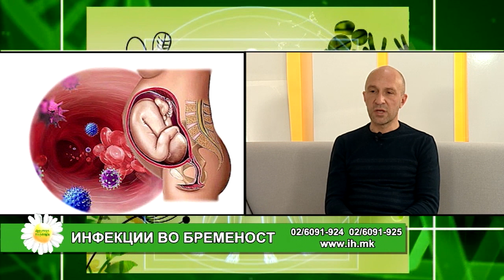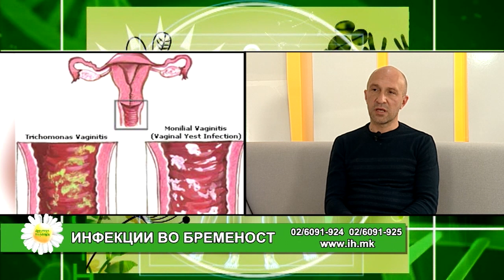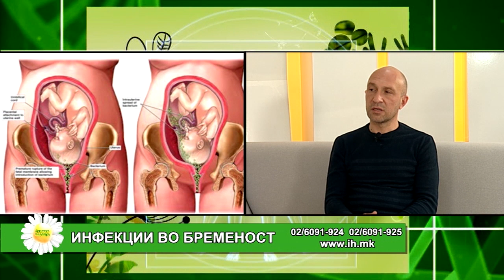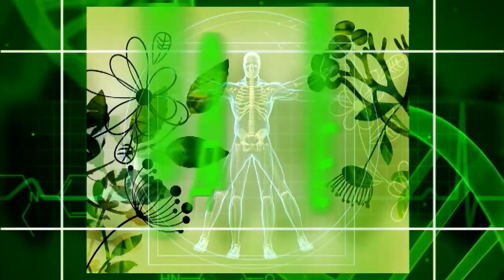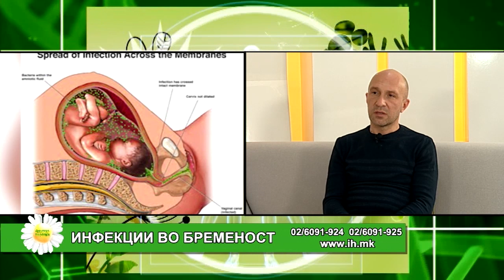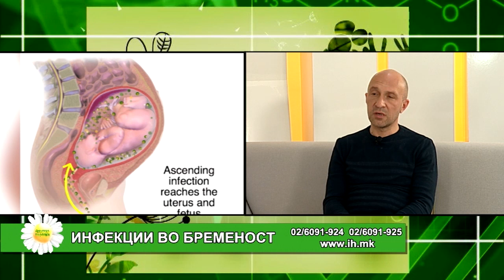Фактор здравје - 12.3.2020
ИНФЕКЦИИ ВО БРЕМЕНОСТ
Гостин: др Владимир Трајковски-спец. гинеколог акушер и ИВФ специјалист